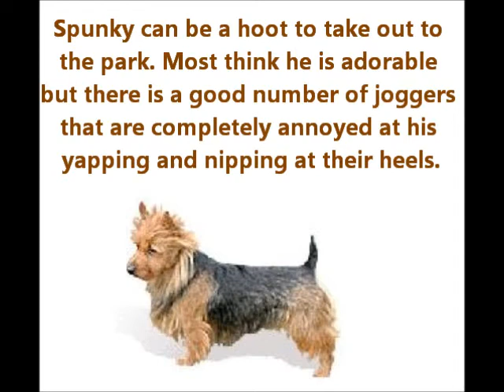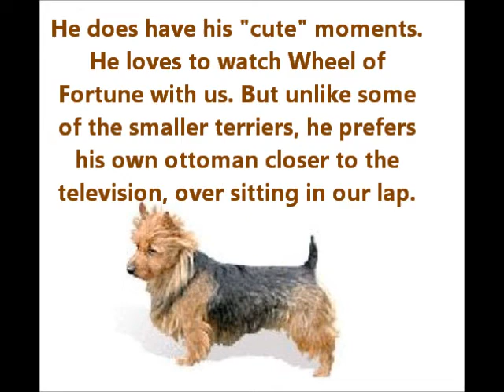Australian Terrier ~ Puppies for Sale, by Pets4You.com